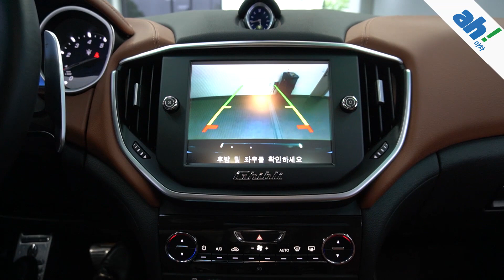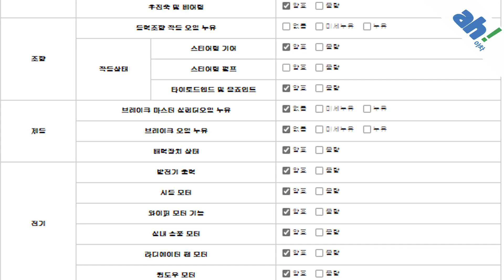[아차] [가격 : 5,310만원] 수입 중고차추천 , 지리는 배기음💨💨 마세라티 기블리 3.0 1세대 feat. (365소5755)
1. 차량대금의 10% 결제 및 계약서 작성(차량 체크리스트)
2. 종합보험 가입(최소 3개월, 자차 포함)
3.5일간 타보고 구매확정 시 차량대금 잔액 및 부대비용(이전비 등) 입금 후 이전 등록
4. 타보고 차량 반납 시 이유 불문 환불 처리(제반 비용 공제)

5일간 타보고 구매 결정하실 수 있는 서비스입니다.